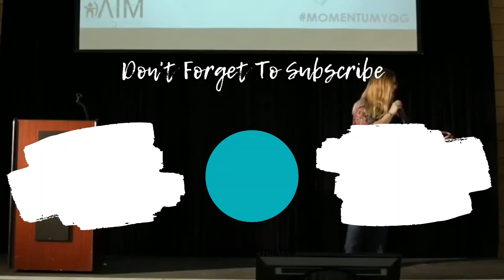Setting Goals With Your Team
As your business grows, you're going to have big goals that you'll want to reach. If you have a team, it will be important to have everyone work towards these goals together!

Watch this video to help you set goals with your team!

We’ve actually collected the entire system and strategy that we use for our agency.

The best part?! The first part is 100% free.

You can also learn more about what we do at ReadyAIMSocial.com!

👩‍💻 About Me  👩‍💻
Nichole Howson is the owner of AIM Social Media Marketing. As an experienced, award-winning social media strategist and virtual assistant, her work is focused on supporting social media managers with their day to day operations - handling administrative tasks as well as content creation, scheduling and engagement.

In her spare time, Nichole is a mental health advocate. She speaks about mental illness - specifically on Mental Wellness, Bipolar Disorder, Depression, Anxiety and PTSD. Supporting other social media managers and educating on the importance of systems and self care.

Setting goals
Team goals
Goal setting
Teamwork
Collaboration
Team building
Leadership
Management
Productivity
Motivation
Accountability
Communication
Planning
Time management
Project management
Growth
Strategy
Goal setting
How to set goals
Setting goals
How to set goals and achieve them
How to set goals in life
How to set team goals
How to make goals
What are your team goals